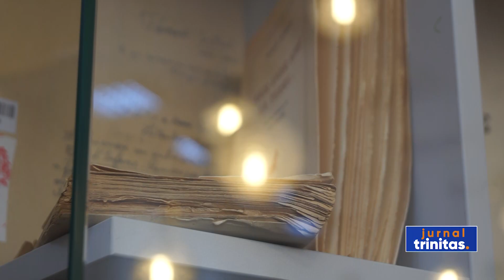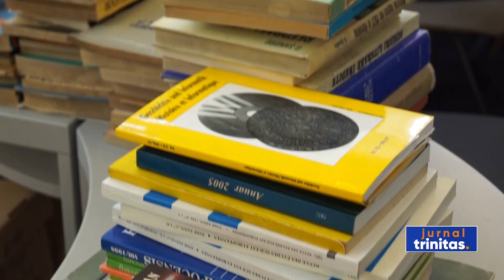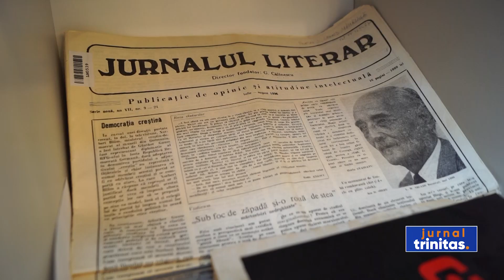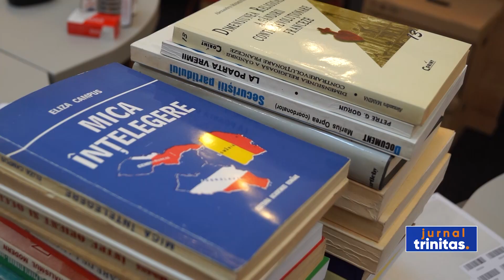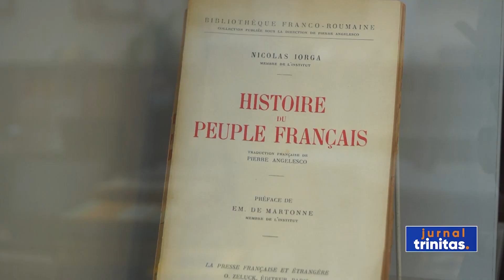Personalul Bibliotecii Județene din Craiova susține cursul de muzeografi al Mitropoliei Olteniei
Fundația Pastoral-Misionară „Sfântul Nicodim” organizează, în perioada 10 ianuarie – 15 aprilie, cursuri în format hibrid pentru cea de-a doua grupă de muzeografi din Mitropolia Olteniei. În urma promovării examenului final, cursanții vor primi un certificat de absolvire recunoscut la nivel național de Ministerul Educației și un supliment descriptiv al competențelor profesionale dobândite.